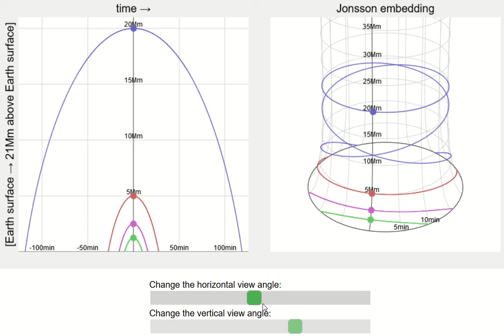Gravity is not a force - varying gravitational field strength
Under general relativity, gravity is not a force. Instead inertial objects (those that are free to fall) move along straight lines in spacetime. A planet causes spacetime to distort, which causes the straight lines paths to converge. This makes it look as if the objects are being pulled towards the planet by some invisible force.
The graph on the left shows some objects being fired up into the air and falling back down.
On the right is a 3D embedding created by Rickard Jonsson in 2001. The same graph is shown but now rolled up into a tube. The free-fall trajectories are geodesics (straight lines) on this curved surface. (Imagine a tiny ant walking on the surface. If the ant always walks forwards, never turning left or right, then the path it takes will be a geodesic.)